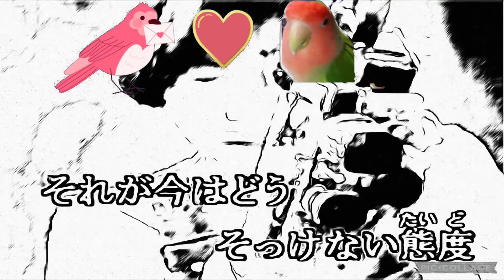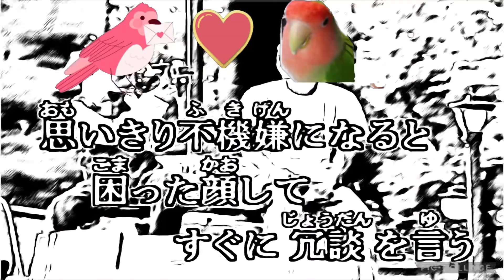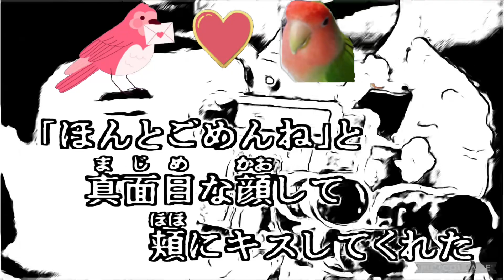23'💕二人は恋人👫 森高千里 cover🎤koza！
1995／2／10発売　森高千里さん２５枚目シングル「二人は恋人」歌ってみました🌸🍀😊

音源はkara Tubeさんより、お借りいたしました。

間奏に🦜コザちゃん登場お楽しみ下さい🦜🤗